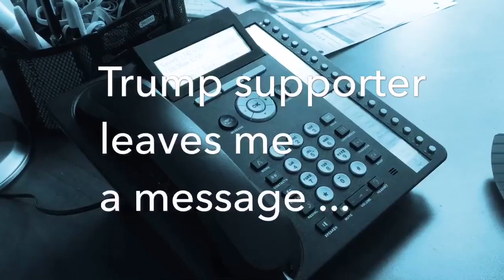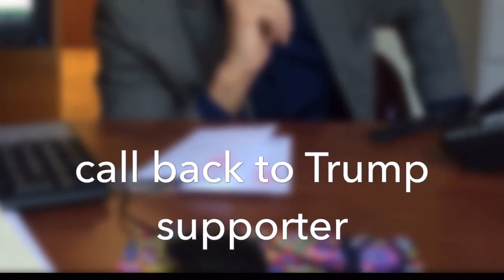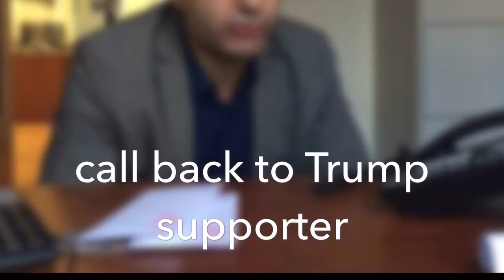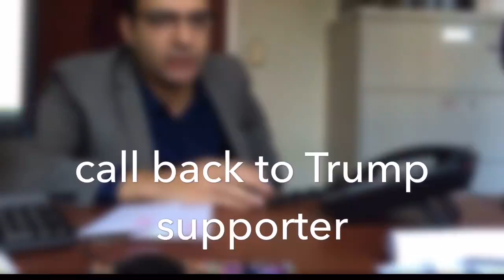Responding to Hate Calls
CAIR-Chicago's Ahmed Rehab responds to a hate call he received last year.